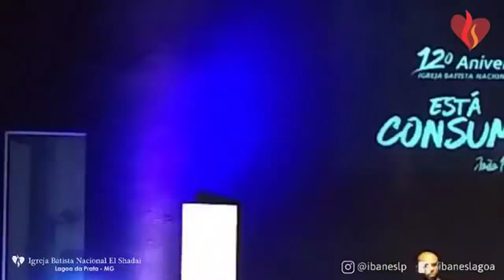12º Aniversário 4º Dia Igreja Batista Nacional El Shadai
Está Consumado (João:19:30)

Pr. Rodrigo Ferreira ,IBN Calvário
Divinópolis -MG